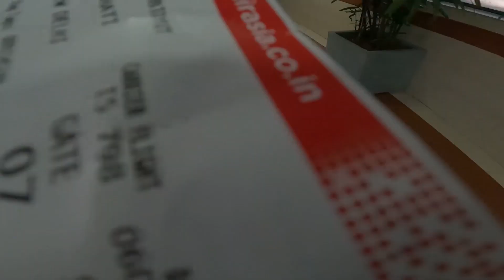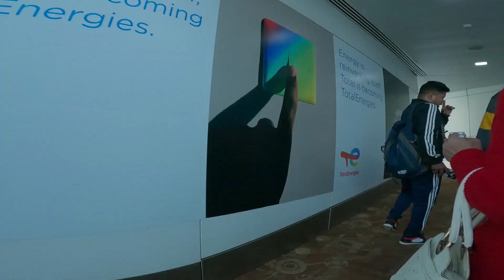On The Way 2 Delhi (Nov 2022), ২০২২ চনৰ নবেম্বৰ মাহত দিল্লী লৈ